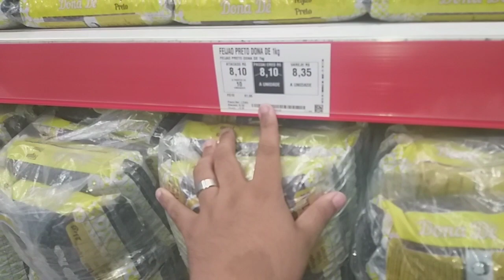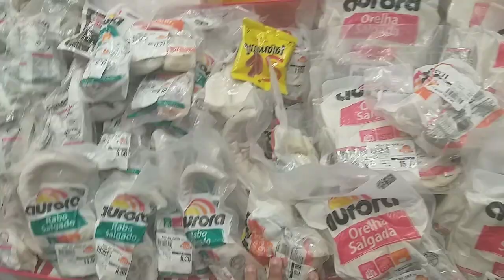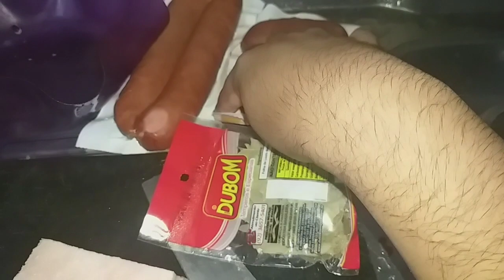VLOG | FEIJOADA PARA OGUM || RICK DE OXUM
Bom gente, o vídeo de hoje é um vlog onde mostro para vocês o meu dia preparando uma feijoada para Pai_Ogum. Então espero que gostem do vídeo, axé a todos!❤
Espero muito que vocês tenham gostado do vídeo, fiz com muito carinho pra vcs, não esqueçam de curtirem o video,se inscreverem no canal, pois vai me ajudar muito, desde já obrigado e axé a todos❤
🎁Quer me enviar algum presente,
carta ou mimo?🎁
Rua Papiro, n°130
Coroado 2, Manaus-AM
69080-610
OBRIGADO POR TEREM ASSISTIDO,BJS.👋